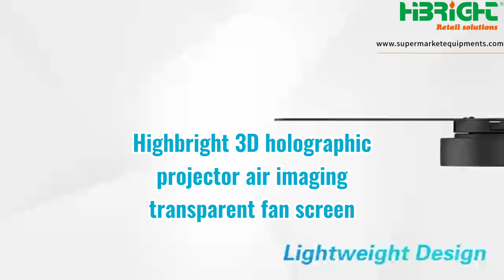LED 3D Hologram Advertising Display Fan,whatsapp8613962299786